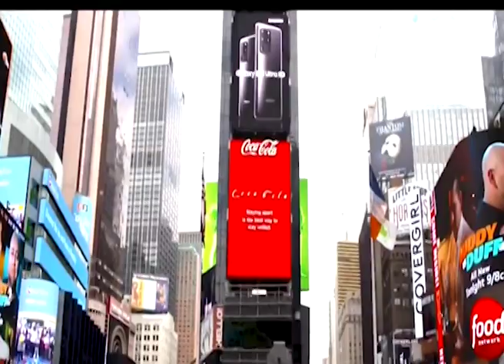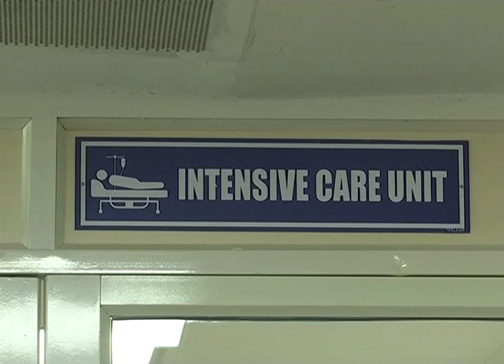Mumbai Became New York || Corona Cases || Covid 19 Effect || Maharashtra